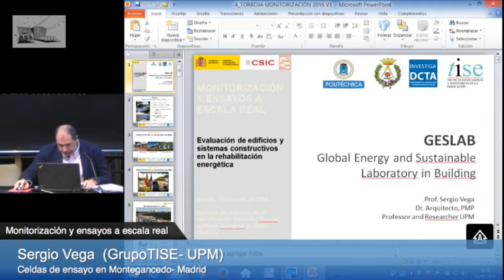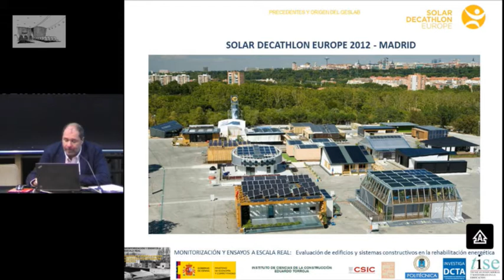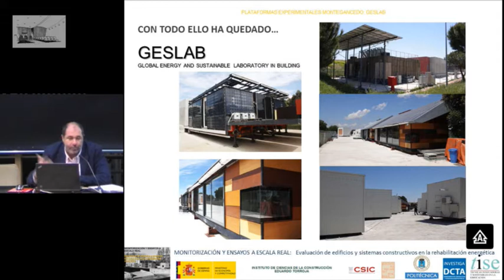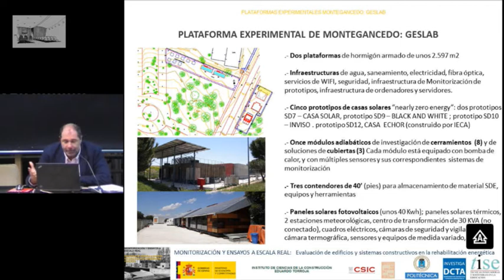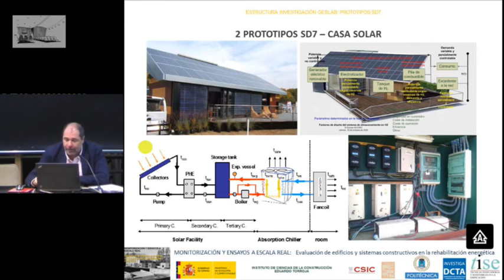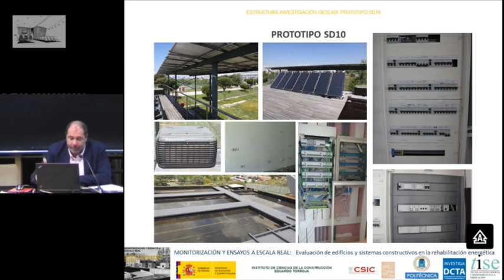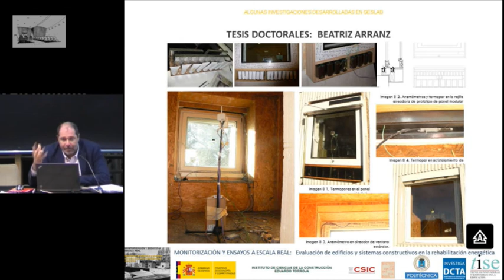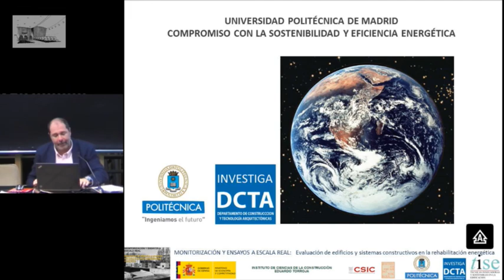Celdas de ensayo en Montegancedo- Madrid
Sergio Vega  (GrupoTISE- U. Politécnica de Madrid)